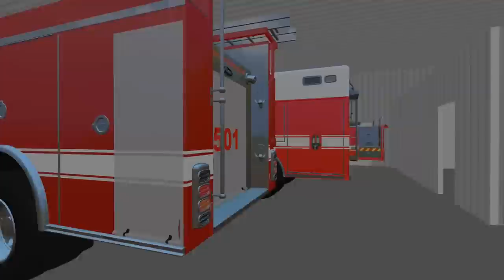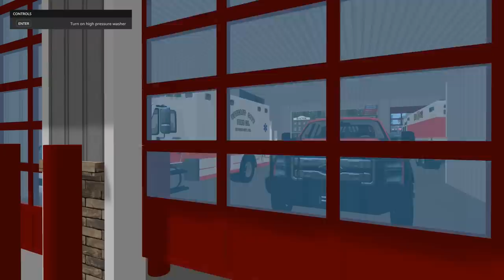FS:911: Ep. 12 - We Are Weird...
Need a server for FS19? Check out Nitrado for all you server hosting needs

Computer Specs:
► CPU: Intel i7-4790k
► CPU Cooler: Corsair H60
► Motherboard: MSI Z97-Gaming5
► Memory: 2x 8G HyperX Fury
► Storage: Sandisk 240GB SSD + Seagate 2TB
► Video Card: 980TI
► Case: Corsair 750D
► Power Supply: Corsair CX 750w